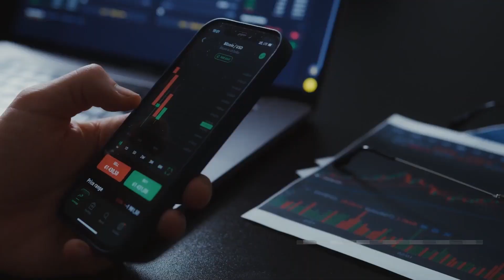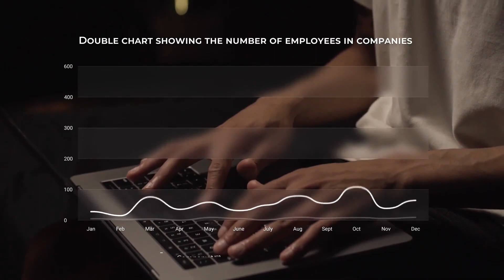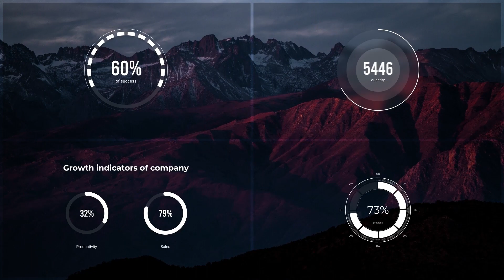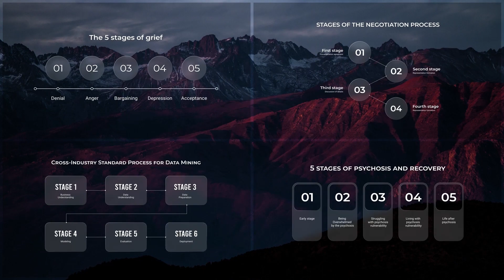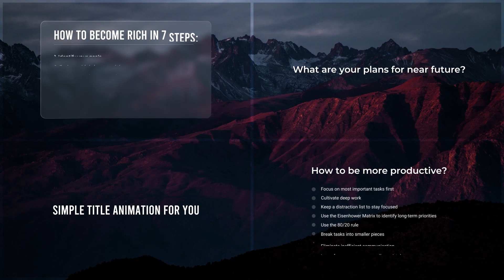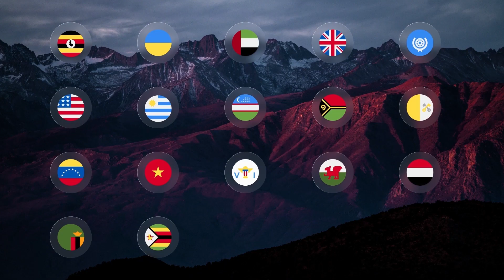Infographics | MOGRT | Envato Elements